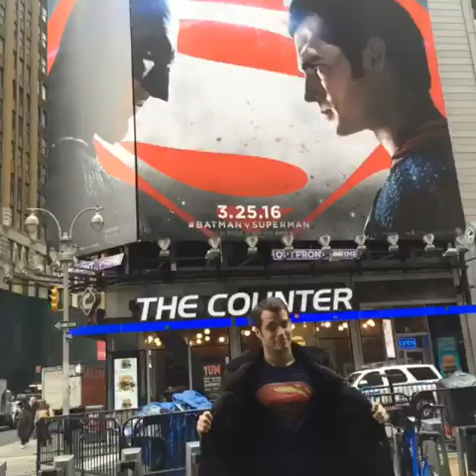Batman v Superman: Dawn of Justice - Henry Cavill New York Vlogs (via Instagram)